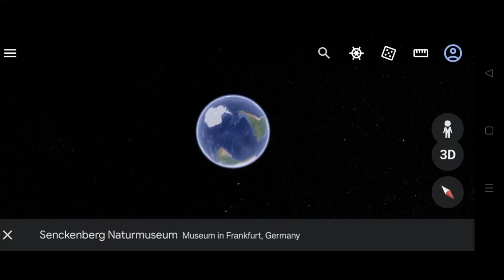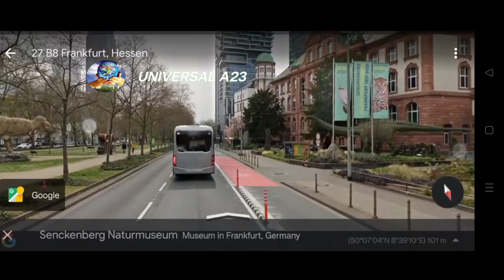I Found Godzilla in Google Earth & Googlemaps google_earth_secrets #.